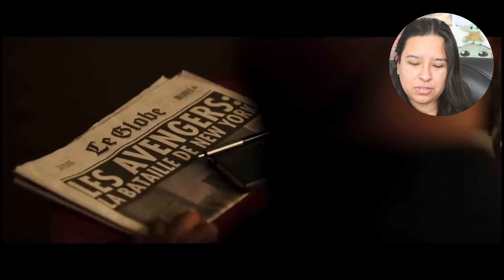Reacción al trailer: Secret Invasion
Marvel apuesta por espias?
Y ustedes ¿ya vieron el trailer? ¿les gustó? ¿no les gustó?

Se aceptan sugerencias y opiniones.